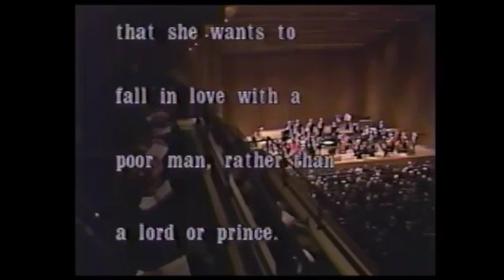Joan Sutherland, Luciano Pavarotti, Richard Bonynge. 1979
Джоан Сазерленд и Лучано Паваротти.
Дирижер Ричард Боннинг.
Фрагменты репетиции и концерта в Линкольн-центре в январе 1979 года.